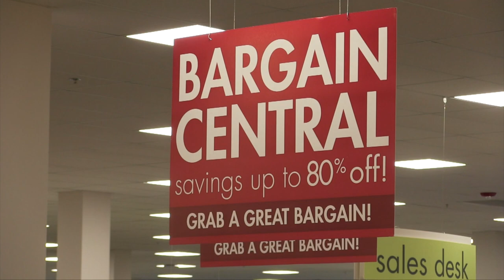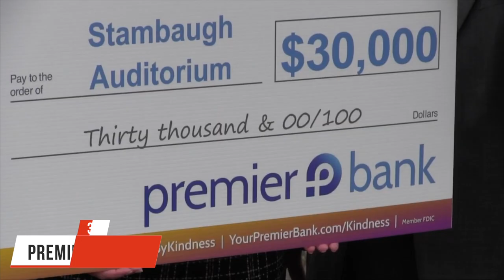A Sneak Peak Inside Boscov's in Niles | Daily Buzz 10-06-2021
We take a peak inside the new Boscov's store at the Eastwood Mall just ahead of its three-day grand opening celebration starting Thursday.

Paranzino Pays $1M for Site Where It Will Consolidate Operations